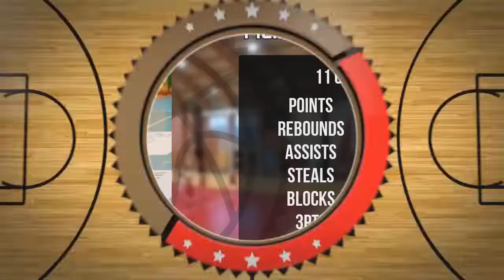Filip Hekkelstrand Draft Camp Player Mixtape 2021